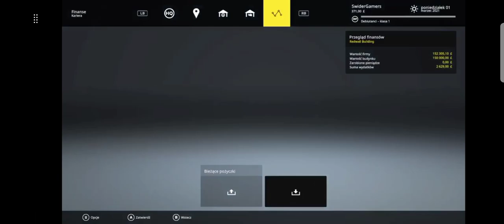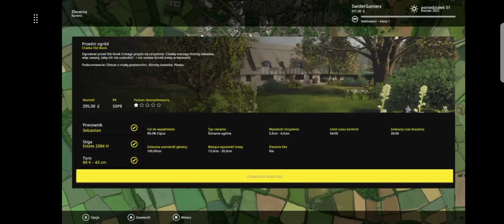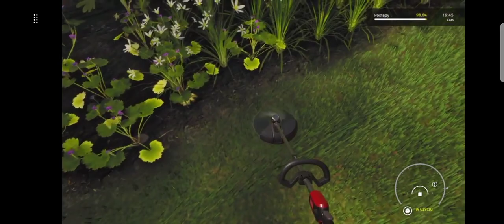Lawn Mowing Simulator odc1 symulator koszenia trawy #1 kampania single player Xbox series x Gameplay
Gra ogrywana na konsoli Xbox series X